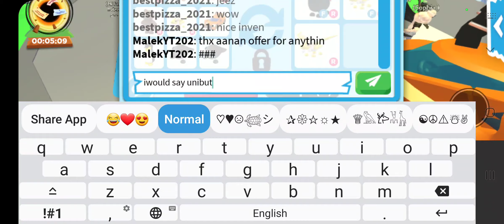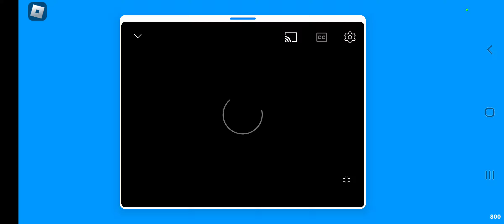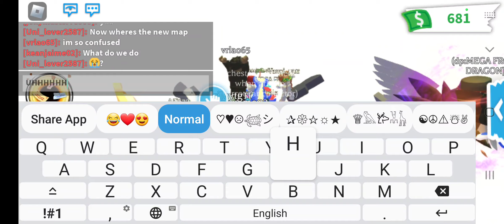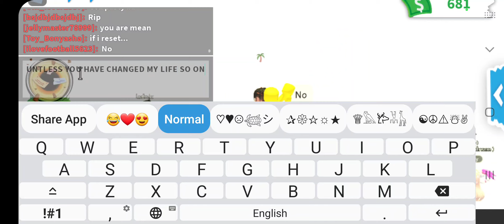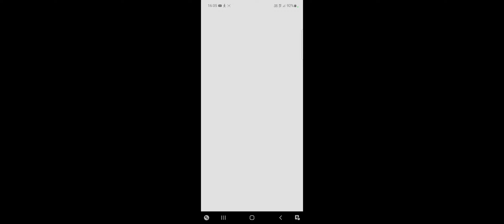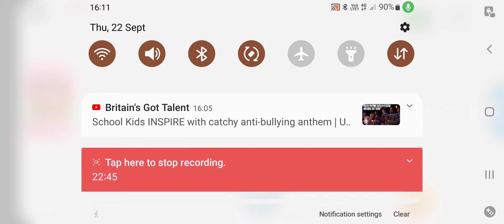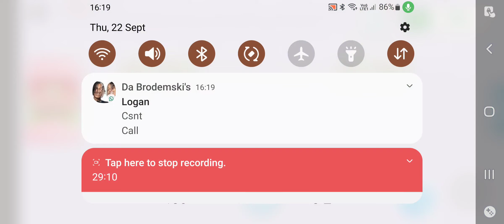ADOPT ME UPDATE(NEED TO WATCH)